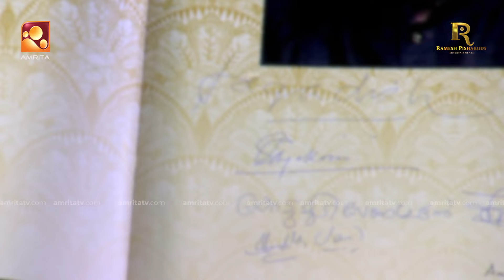നെടുമുടി വേണു ചേട്ടന്റെ ഓർമകളിലൂടെ ...ഭാഗം 02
"ഓർമ്മയിൽ എന്നും" അമൃത ടിവിയിൽ വ്യാഴം വെള്ളി ദിവസങ്ങളിൽ രാത്രി 9 മണിക്ക്

EPISODE 04

Satellite Telecast on Amrita TV
Every Thursday & Friday @ 9:00 PM to 10.00 PM

WARNING: "Any reproduction or illegal distribution of the content in any form will result in immediate action against the person concerned"